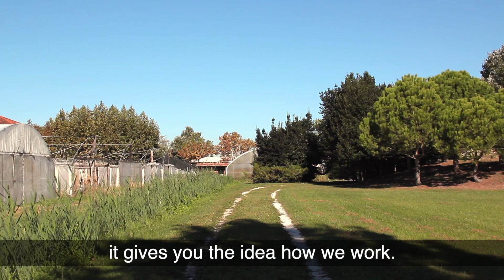How to cook Spaghetti al Pomodoro | Dal Moro's Fresh Pasta To Go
In this video, the chef patron of Dal Moro’s Fresh Pasta To Go will share with you the secrets of nature and genuineness of our products.

We will go and see where the fresh tomatoes that we use for our Pomodoro Sauce are grown and you will see also how Gabriele Dal Moro will transform this beautiful and amazing product into a special Spaghetti al Pomodoro.

We would like to thank Luciano Scarpa, owner and farmer of Fratelli Scarpa Farm from Cavallino Treporti, close to Jesolo because he allowed us to shoot and show you how and where the fresh tomatoes are grown. The products from this farm are highly appreciated by the market of Venice and we are honoured because Mr Luciano Scarpa also supplies us with his fresh and genuine products.

DAL MORO'S FRESH PASTA TO GO - VENICE
📍 Calle de la Casseleria, 5324📍